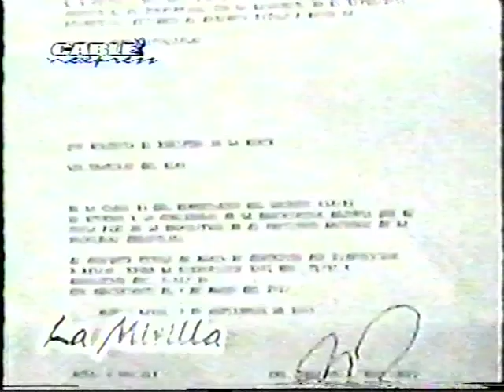tutu campos reportaje el comienzo de los cantores del alba